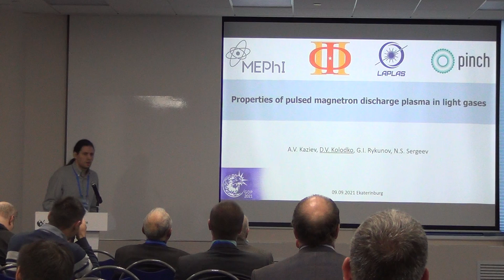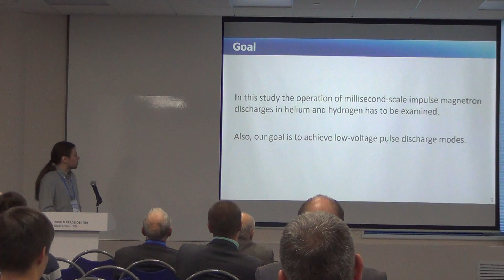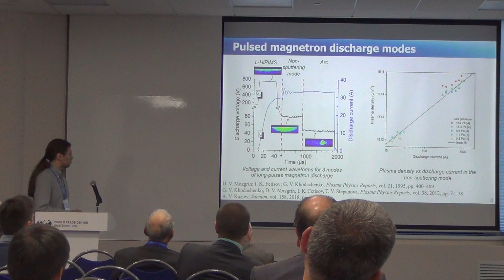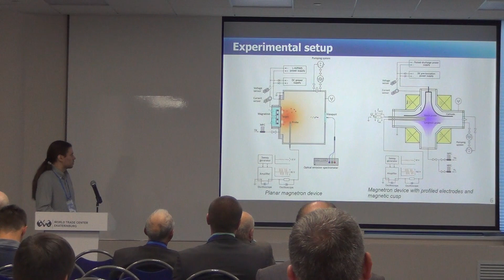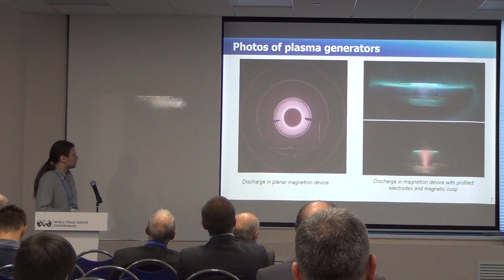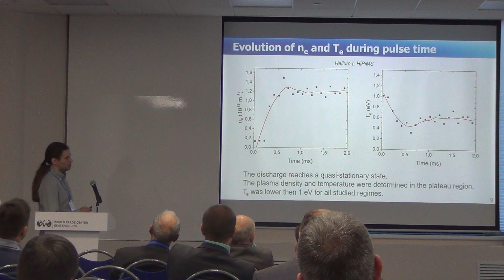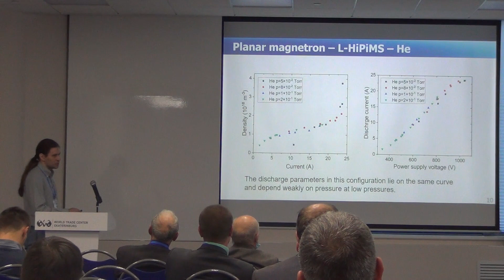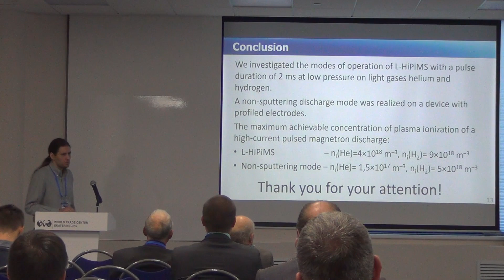GDP2021 D.V. Kolodko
Properties of pulsed magnetron discharge plasma in light gases
Andrey V. Kaziev, D.V. Kolodko, G.I. Rykunov, N.S. Sergeev
National Research Nuclear University MEPhI (Moscow Engineering Physics Institute), Moscow, Russia